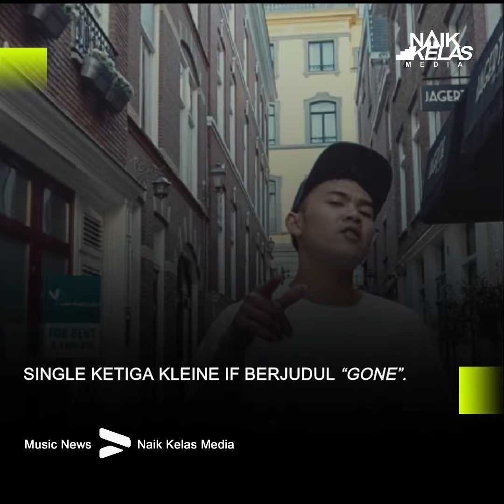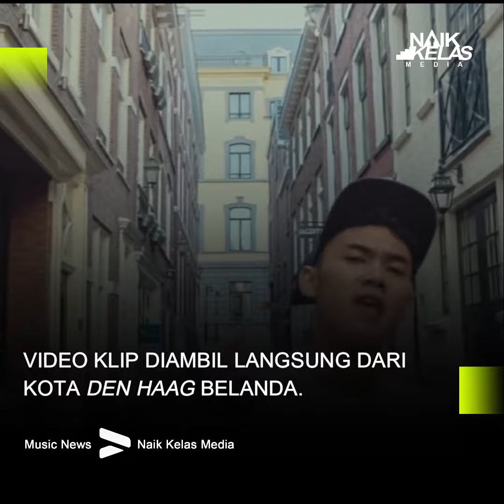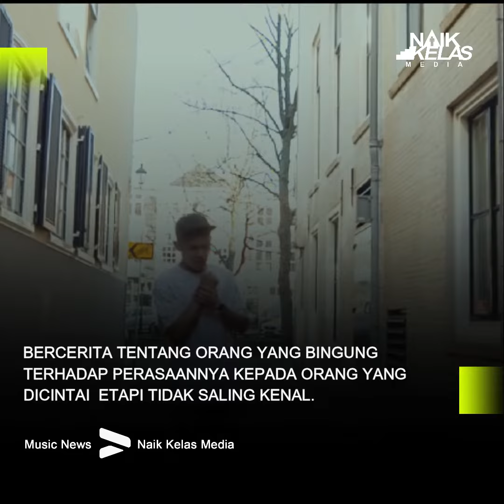MUSISI ASAL INDONESIA YANG BERKARIR DI NEGERI BELANDA.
NAIK KELAS MEDIA,
(News - Entertainment - Music - Event)
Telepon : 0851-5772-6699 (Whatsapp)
DKI Jakarta - Indonesia 13560